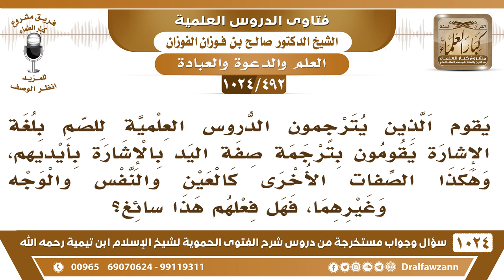[492 -1024] عند ذكر صفات الله يقوم الذين يترجمون بلغة الإشارة بترجمة صفة اليد بالإشارة بأيديهم ..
-[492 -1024] السؤال: يقوم الذين يترجمون الدروس العلمية للصم بلغة الإشارة يقومون بترجمة صفة اليد بالإشارة بأيديهم، وهكذا الصفات الأخرى كالعين والنفس والوجه وغيرهما، فهل فعلهم هذا سائغ؟
الجواب: هذا ليس من باب التشبيه وإنما هو من باب التوضيح فقط، وبيان أن هذا حقيقة وليس معنويًا وإنما هو حقيقة أن لله وجهًا حقيقة وله سمعًا حقيقة وله يدًا حقيقية، فهم يريدون بذلك أن هذا حقيقة ولا يريدون التشبيه.
للاشتراك في قناة الشيخ صالح الفوزان
سؤال وجواب من شرح الفتوى الحموية ( 1024 ) مقطع

للاستفسار والإقتراحات والدعم
رئيس الفريق
لمشروع كبار العلماء